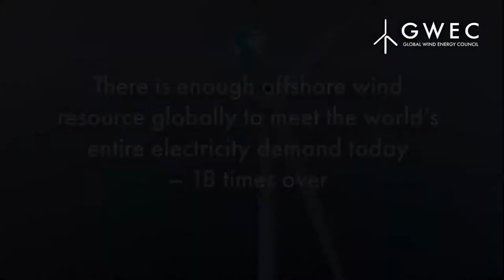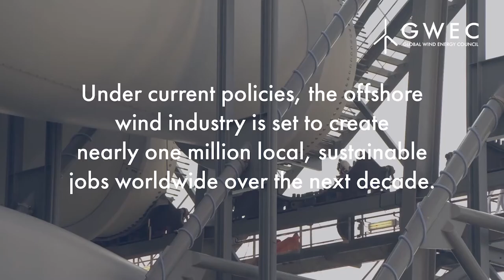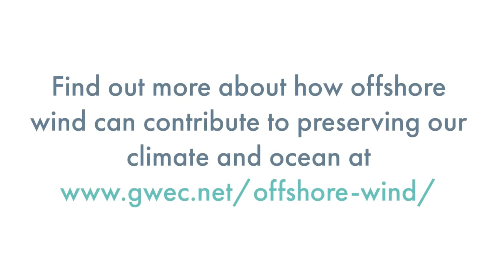What if one of the key solutions to fighting climate change was in our ocean?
On World Ocean Day 2021, the global wind industry has been joined by a growing coalition of voices calling for governments to urgently raise their offshore wind ambitions.

The magnitude of the challenge is matched by the magnitude of opportunity. According to the International Energy Agency (IEA), there is enough offshore wind resource globally to meet the world's entire electricity demand today - 18 times over. Using current technology, the World Bank estimates around 71,000 GW of fixed and floating offshore wind potential worldwide. With only 35 GW installed today, that means we have barely scratched the surface of offshore wind's potential.

We need higher targets, bold visions, concrete policy frameworks and open dialogues which recognise offshore wind as a key ocean-based solution to climate change. With less than six months to go until COP26, there is no better time than now for governments to step up and seize the enormous benefits of offshore wind.